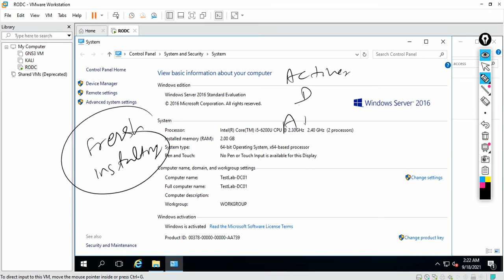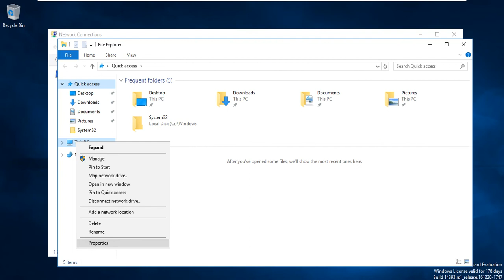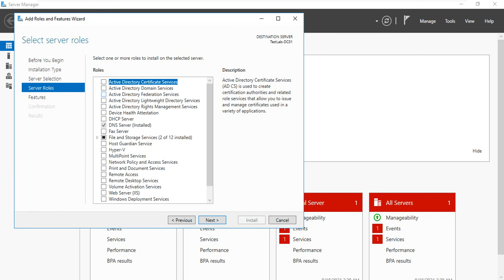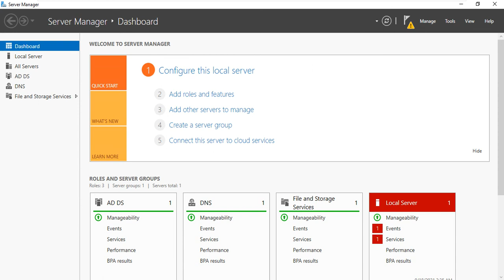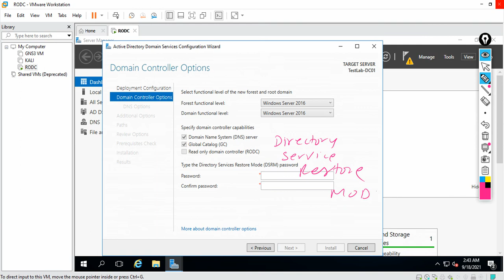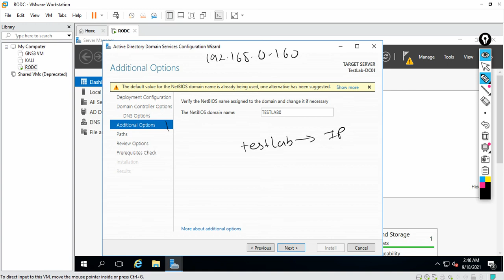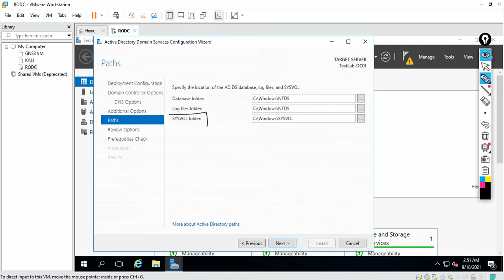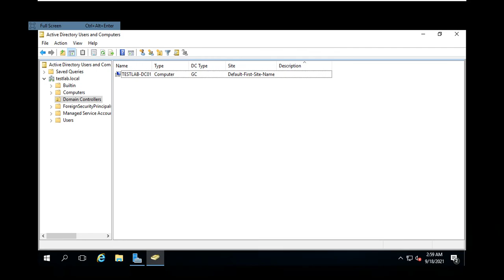active directory configuration in hindi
In this video you will learn how to install Active Directory Domain Services in Hindi,